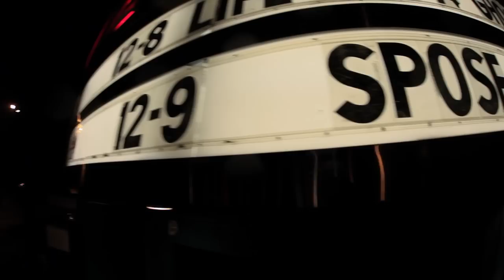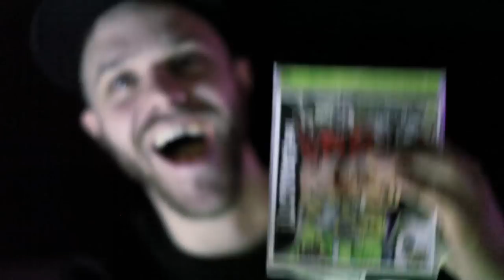Spose - I'm Done (Official Music Video)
PDANK. Spose - I'm Done (song produced by Mike B - @emceemikeb on Twitter) from The Peter Sparker Mixtape out in 2013 fo free! Video edited by Spose and filmed on The Yard Sale Tour.

@spizzyspose on Twitter